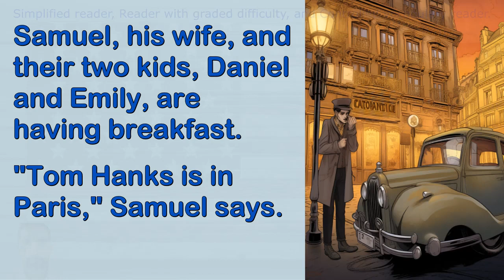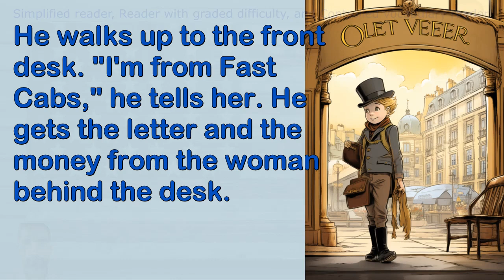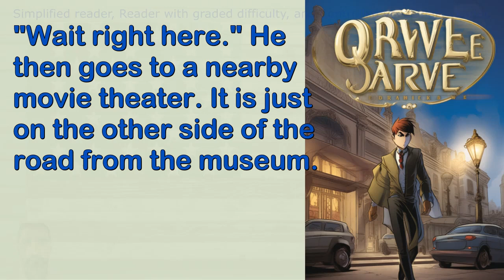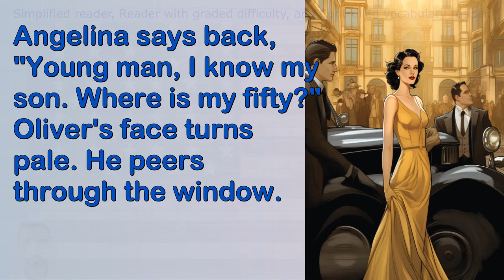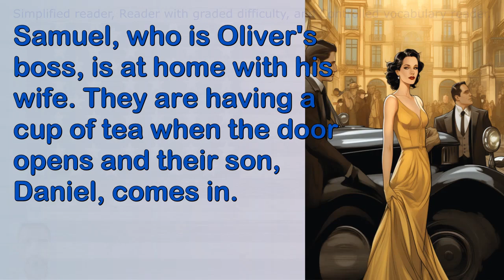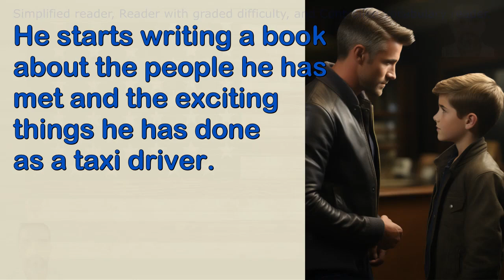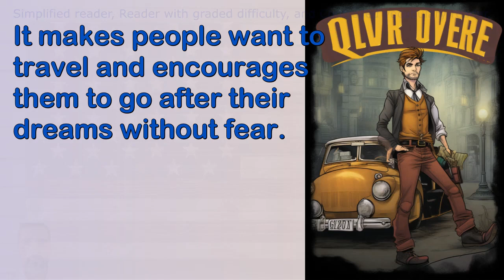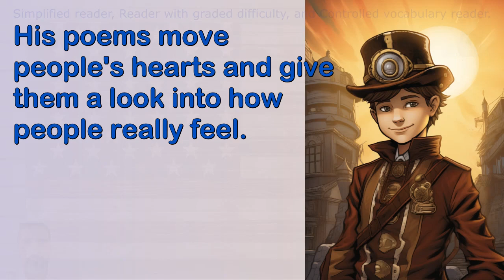Learn English through story Simplified reader, Reader graded difficulty, and Controlled vocabulary.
Welcome to Learn English with Abraão! Are you ready to embark on an exciting journey of language learning? In this channel, we provide engaging and interactive English lessons designed specifically for beginners. Join us as we explore the fascinating world of English through stories, using various reading materials tailored to your level of proficiency.

Learn English with Abraão! Discover the power of storytelling as we guide you through the process of language acquisition. Our leveled reader collection offers a range of options to suit your needs. Dive into our easy readers, adapted readers, and simplified readers, all carefully crafted to provide a comfortable learning experience for beginners. Immerse yourself in the captivating stories that will enhance your language skills.

Expand your vocabulary and improve your reading comprehension with our reader with graded difficulty. As you progress, challenge yourself with reading material with graduated difficulty that gradually introduces new concepts and more complex sentence structures. With each page turned, you'll witness your language skills flourish.

Master English with our controlled vocabulary reader, designed to help you build a strong foundation. By focusing on a specific set of words, you'll gain confidence in understanding and expressing yourself. Our progressive reader approach allows you to gradually increase your linguistic prowess and embrace more challenging texts as you go.

Why should you study English? The benefits are countless! English is the global language of communication, opening doors to new opportunities, both personally and professionally. Imagine the increased job prospects and higher salaries that come with fluency in English. Companies worldwide highly value employees who can effectively communicate with international clients and colleagues.

By doing so, you'll gain access to a wealth of educational content, practical tips, and engaging exercises that will transform your English skills.

We would also appreciate your support. If you find our content valuable, please consider contributing through "Thanks a lot." It's a form of monetization for YouTube channels, like a tip for the value you receive. Every bit helps us continue providing high-quality resources to learners worldwide.

Remember, if you have any questions or need further assistance, feel free to write them in the comments section below. We're here to support you on your English learning journey!

"Inspiration comes from within. One must be positive. When you're positive, good things happen." - Deep Roy

Don't miss out on the opportunity to learn English with Abraão.